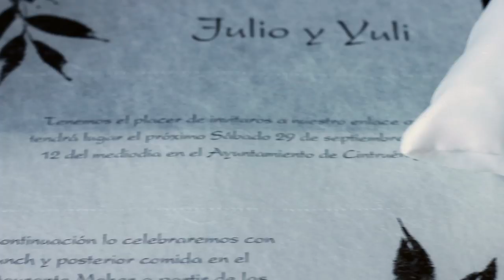Boda Julio & Yuli - [Trailer]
Boda de Julio y Yuli el 29 de septiembre de 2012 en Cintruénigo, grabado y editado por CheapWit.